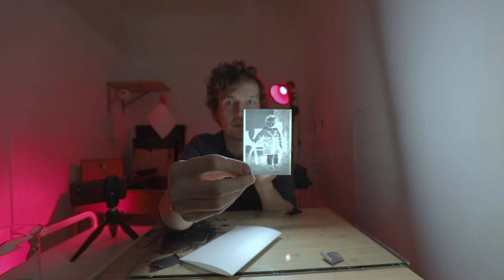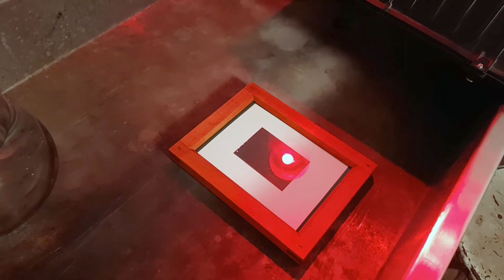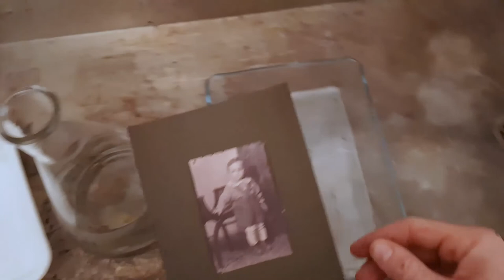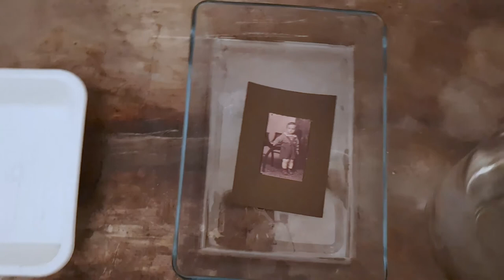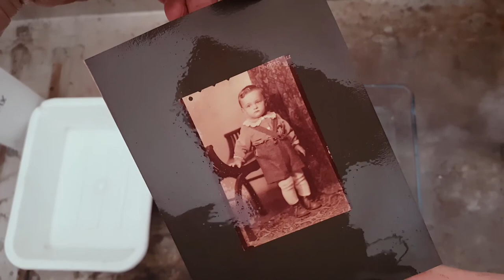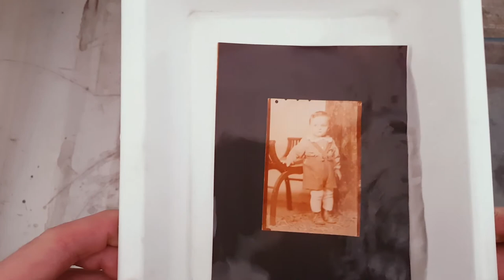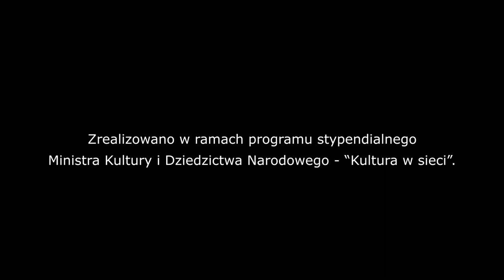Jak wykonać własnoręcznie odbitkę fotograficzną w domu ?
Zapraszam na szczegółowy poradnik techniki odbitki solnej.